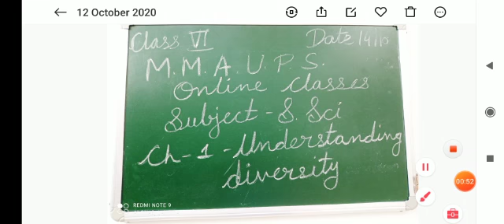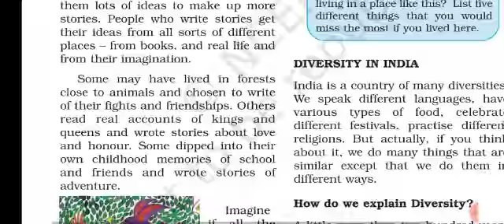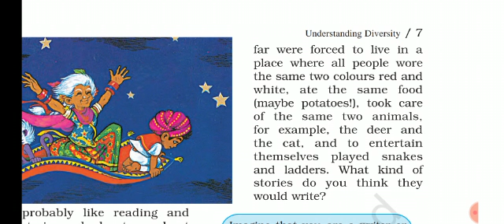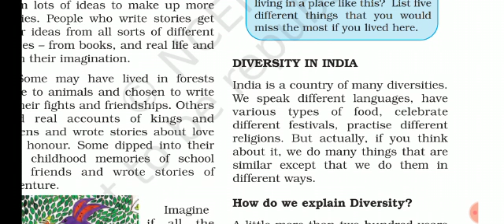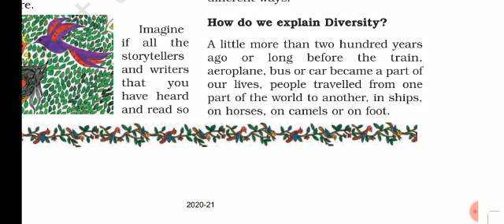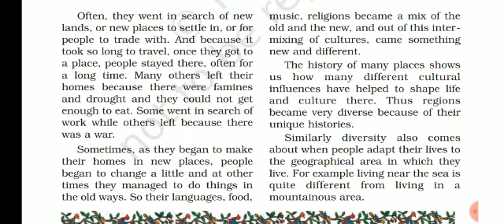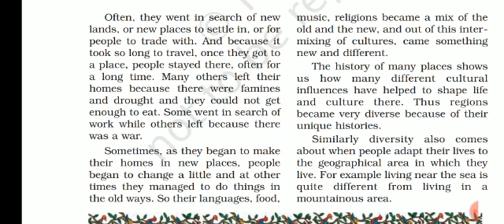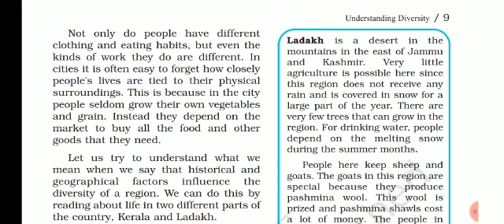MMAUP School Class 6 Sub Social Science